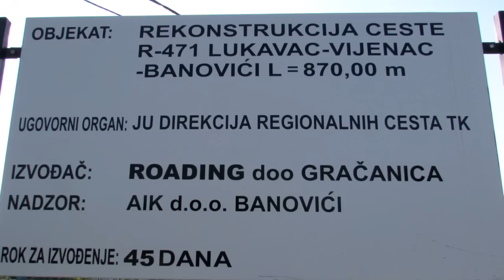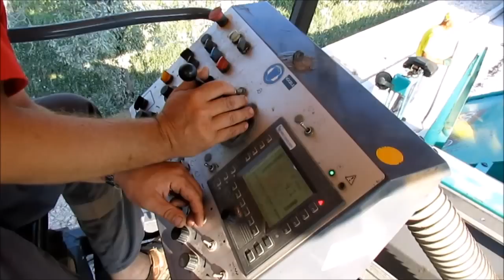ROADING Gračanica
Rekonstrukcija ceste Lukavac - Vijenac - Banovići 870m